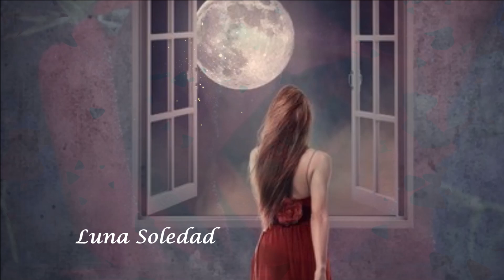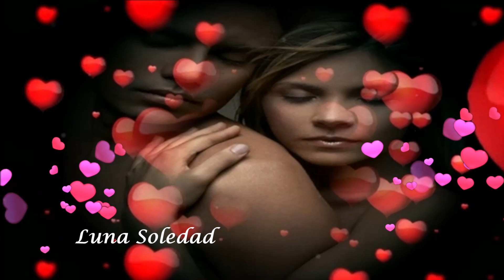Abrázame Así *Roberto Carlos*